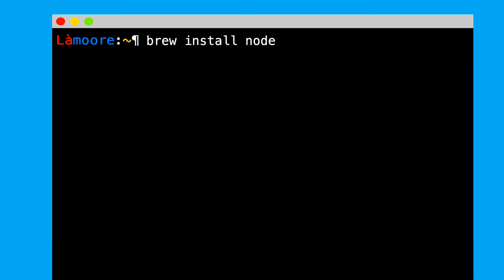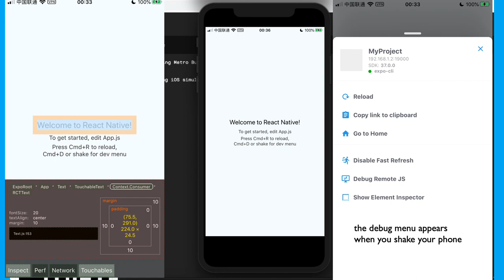React Native Hello World app🚀 build run and debug absolute novice level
How to run a React Native app 🚀 on mac without any prerequisites but the following (first 2 steps in step 1 are optional)
¶ 0:06 XCode  [Optional step]
¶ 0:10 Homebrew ( [Optional step]
¶ 0:14 node & npm (I am using brew, you can download installers without using homebrew) alternative way by using this installer.
¶ 0:18 expo-cli Installation
¶ 0:22 React Native Project initialization
¶ 0:26 expo init MyProject --npm (camel-case, avoid dash signs, I am using 'my' project in this video later on)
¶ 0:32 Choose a template (minimal) expo-template-bare-minimum
¶ 0:41 pod install (optional for iOS local usage)
¶ 0:42 Launch and Debug application🚀
¶ 0:46 expo start
¶ 0:50 Launching browser app
¶ 0:53 Running an iOS simulator
¶ 0:56 Running on an iOS device (by scanning QR code with a built-in feature)
¶ 1:00 debugging and inspecting elements (by shaking or by pressing Cmd+D)
¶ 1:07 Thanks for watching, follow us and we''l show youhow deep the rabbit hole goes!